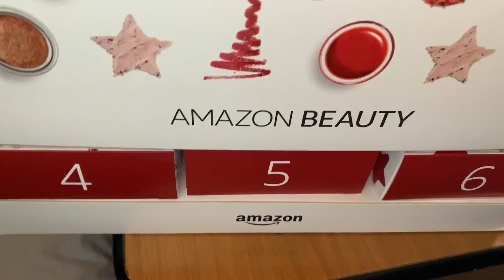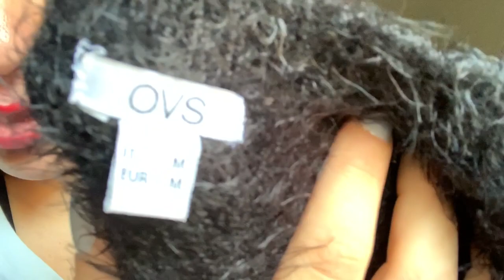DEVO ANDARE DALLO PSICOLOGO/vlogmas LaReginaBastarda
Sono su Instagram come lareginabastarda_yt. Installa l'app per seguire le mie foto e i miei video.

Se vuoi mandarmi un regalo l'indirizzo del mio fermo posta è